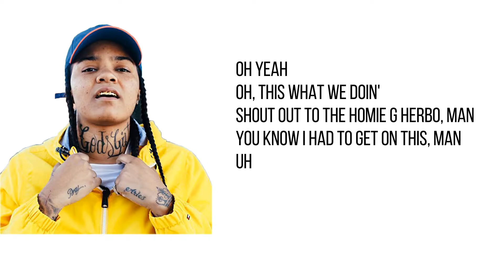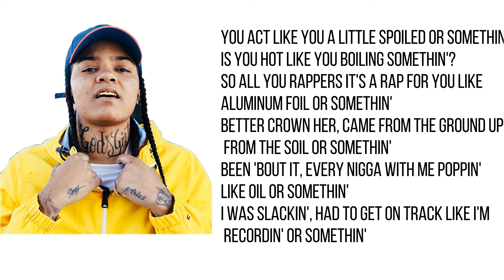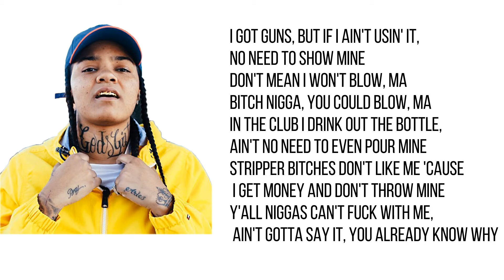Young M.A "Who Run It" (G herbo remix) Freestyle - Lyrics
Young M.A "Who Run It" - Lyrics
Young M.A "Who Run It"
who run it G herbo remix
Young M.A "Who Run It" Freestyle
Young M.A "Who Run It" (G Herbo Remix) (WSHH Exclusive - Official Audio)